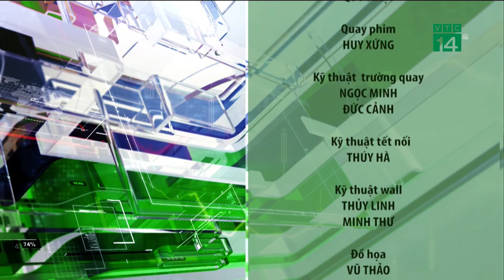Thực hư thông tin Phó chủ tịch huyện cho con 60 héc-ta đất làm của hồi môn | VTC14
VTC14 | Trên mạng xã hội mới đây xuất hiện đoạn clip ngắn về việc trao của hồi môn trong một đám hỏi tại miền Tây.
Theo nội dung được ghi lại trong đoạn clip, người phụ nữ - được cho là mẹ cô dâu - đã dành tặng đôi vợ chồng trẻ 600 công đất (tương đương 60 héc ta) cùng trang sức trị giá lên đến cả chục tỷ đồng. Cũng theo lời người mẹ, diện tích đất bà trao trị giá khoảng 90 tỷ đồng.